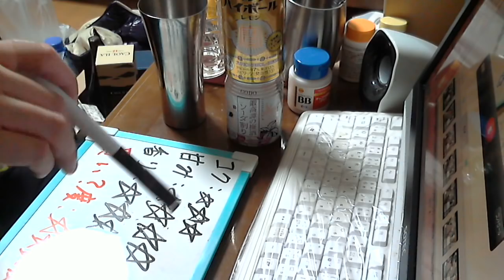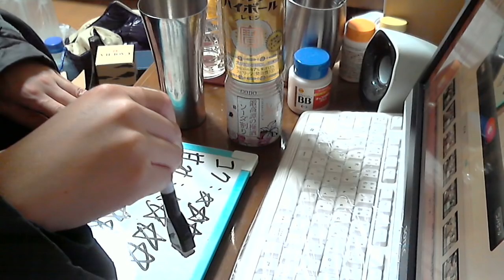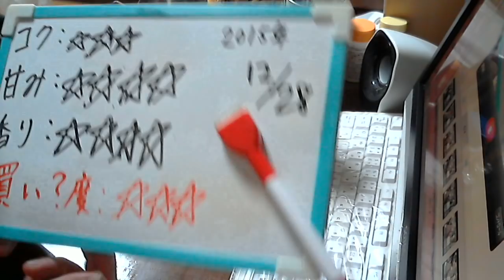酒好きな新潟人の飲酒動画 part1027 鍛高譚の梅酒 ソーダ割り 【チューハイ】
甘み：★★★★
香り：★★★★
気軽にLINEで友達になろう！LINE⇒ twitterやってます。